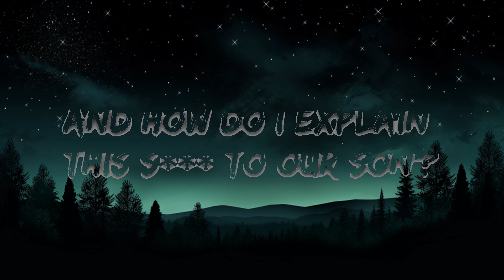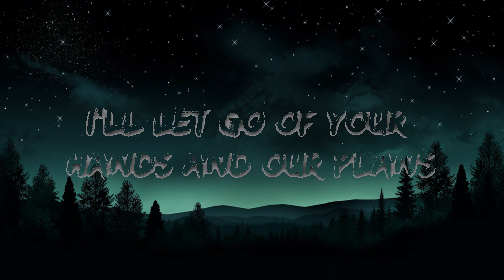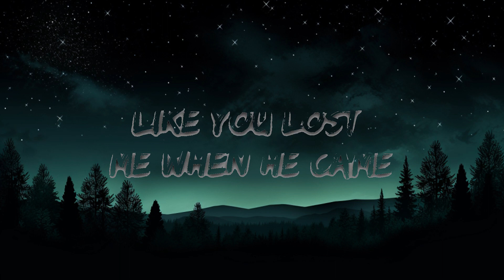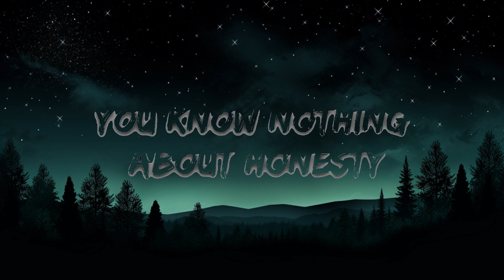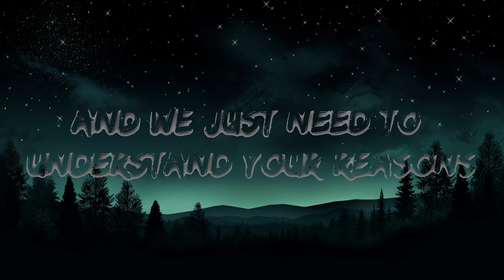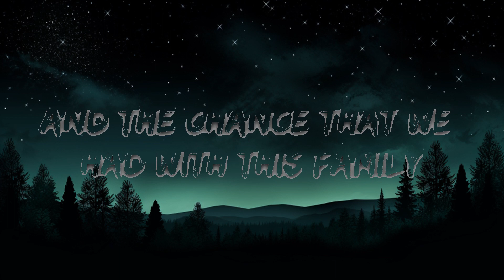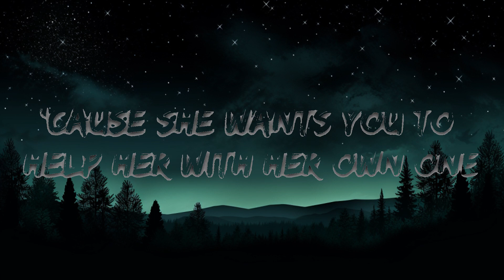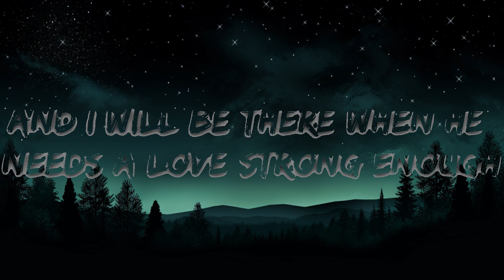Alan Walker & Ina Wroldsen - Strongest (Lyrics) | The World Of Music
🎤 Lyrics: Ina Wroldsen - Strongest (Alan Walker Remix)

[Verse 1]
You sit there with that look on your face like you won
Like nothing that I say is gonna change how you feel now
You sit there and you tell me you fell outta yêu
And we are in your way so you just gotta leave now
And we just need to understand your reasons
And you are gonna justify this treason
By telling me the promises that we sworn ain’t enough

[Pre-Chorus]
So now you gonna be another person?
And how do I explain this shit to our son?
How’d you tell a toddler about a girlfriend?
Daddy’s gone

[Chorus]
Well, I will be the strongest that he ever knew
And I will be there when he needs a yêu strong enough
Don’t worry I will carry your share for us
No matter how bad the storm
I will be strongest that he ever knew
And we’ll leave you alone

[Verse 2]
You sit there with your phone in your hands and you’re hurt
You tell me that you feel like you lost me when he came
I’m sorry but I cannot connect with your words
‘Cause right now what matters isn’t yours but it is his name
And we just need to find another income
'Cause she wants you to help her with her own one
And you want me to tell me that what you’ve done is okay

[Pre-Chorus]
So now you gonna be another father?
And I will be a different kind of mother?
And you’d tell a toddler ‘bout step brothers?
Daddy’s strayed

[Bridge]
Let’s talk about family
Let’s talk of the ties and the lies
And the yêu that we had in this family
Let’s talk about honesty
You know nothing about honesty
I’ll let go of your hands and our plans
And the chance that we had with this family

[Chorus]
Don’